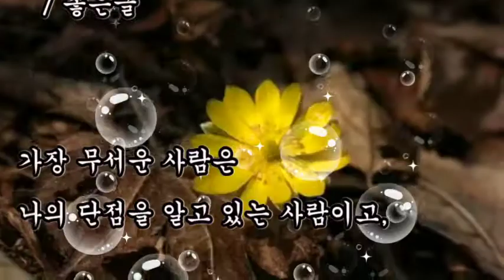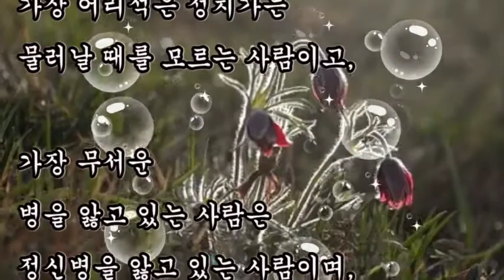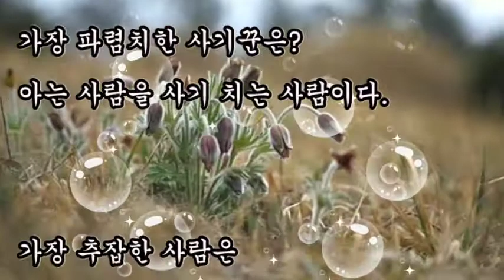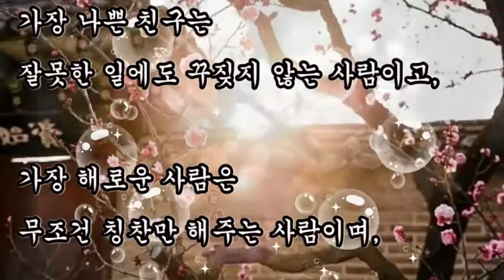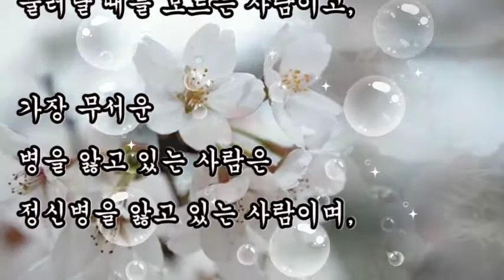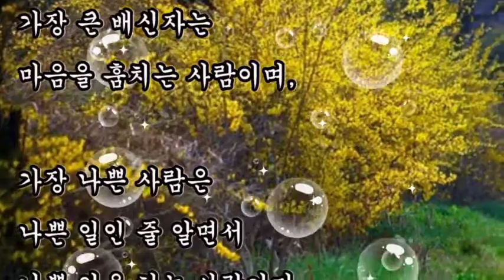좋은글, + 가까이 할 사람 멀리 할 사람 / 좋은글, 가장 큰 망언 자는 부모님께 불효하는 사람이다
좋은글,
가까이 할 사람 멀리 할 사람 / 좋은글,
가장 나쁜 친구는
잘못한 일에도 꾸짖지 않는 사람이고,
가장 큰 망언 자는 부모님께 불효하는 사람이다

가장 무서운 사람은
나의 단점을 알고 있는 사람이고,

가장 경계해야 할 사람은
두 마음을 품고 있는 사람이며,

가장 간사한 사람은
타인을 필요할 때만
이용해 먹는 사람이다.

가장 해로운 사람은
무조건 칭찬만 해주는 사람이며,

가장 어리석은 사람은
잘못을 되풀이 하는 사람입니다.

가장 나약한 사람은
약자 위에 군림하고 있는 사람이고,

가장 불쌍한 사람은
만족을 모르고
욕심만 부리는 사람이며,

가장 불행한 사람은
불행한 것이 무엇인지
모르는 사람입니다.

가장 불안한 사람은
마음의 안정을
찾지 못하는 사람이고,

가장 가난한 사람은
많이 가지고도
만족하지 못하는 사람이며,

가장 게으른 사람은
일을 뒤로 미루는 사람입니다.

가장 가치 없는
삶을 사는 사람은
먹기 위해 사는 사람이고,

가장 우둔한 사람은
더 이상 배울 것이 없다고
자만하는 사람이며,

가장 큰 망언 자는
부모님께 불효하는 사람이다.

가장 어리석은 정치가는
물러날 때를 모르는 사람이고,

가장 무서운
병을 앓고 있는 사람은
정신병을 앓고 있는 사람이며,

가장 파렴치한 사기꾼은
아는 사람을 사기 치는 사람이다.

가장 추잡한 사람은
양심을 팔아먹은 사람이고,

가장 큰 배신자는
마음을 훔치는 사람이며,

가장 나쁜 사람은
나쁜 일인 줄 알면서
나쁜 일을 하는 사람이다.